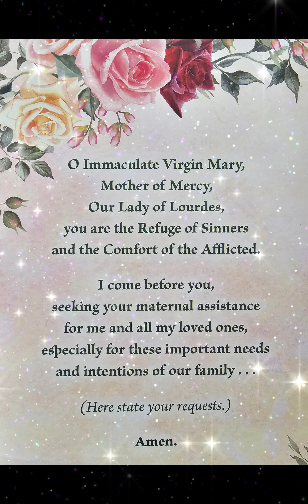OUR LADY OF LOURDES AS IMMACULATE CONCEPTION.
Our Lady of Lourdes refers to a Marian apparition that occurred in Lourdes, France, in 1858. Saint Bernadette Soubirous, a young peasant girl, reported seeing the Blessed Virgin Mary on multiple occasions in a grotto near her home.

During these apparitions, which took place over a period of several months, the Virgin Mary identified herself as the "Immaculate Conception" and instructed Bernadette to pray for sinners, to build a chapel at the site of the apparitions, and to have processions in honor of Our Lady.

Despite initial skepticism and opposition from local authorities, Bernadette remained steadfast in her testimony. The miraculous healing of individuals who bathed in the waters of the spring that emerged at the grotto further solidified belief in the authenticity of the apparitions.

Following investigations by the Catholic Church, the apparitions at Lourdes were eventually approved, and Lourdes became a major pilgrimage site for Catholics from around the world. Today, millions of pilgrims visit the sanctuary at Lourdes each year, seeking spiritual renewal, healing, and a deeper connection to the Blessed Virgin Mary.

Saint Bernadette Soubirous, canonized as a saint by the Catholic Church in 1933, is revered for her humility, faithfulness, and obedience to the messages she received from the Virgin Mary. She is considered the patron saint of illness, poverty, and shepherds, and her life continues to inspire countless believers to turn to Mary in times of need and to embrace a life of prayer and devotion.

O Immaculate Virgin Mary, Mother of Mercy, Our Lady of Lourdes, you are the Refuge of Sinners and the Comfort of the Afflicted.

I come before you, seeking your maternal assistance for me and all my loved ones,
especially for these important needs and intentions of our family...

(Here state your requests.)    Amen.